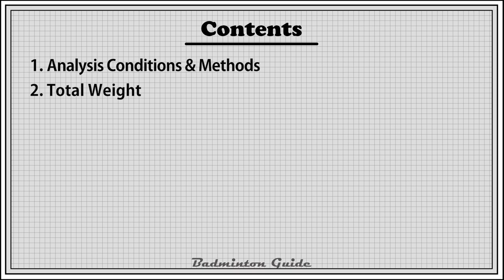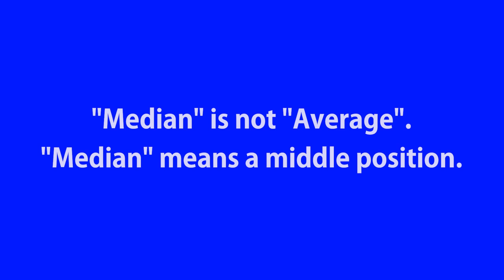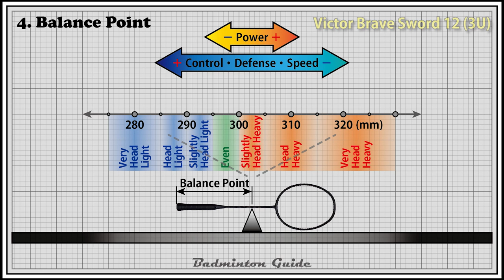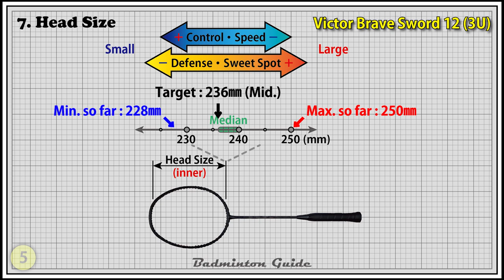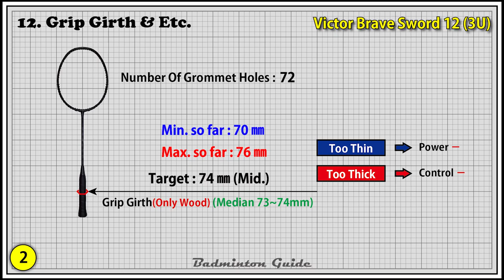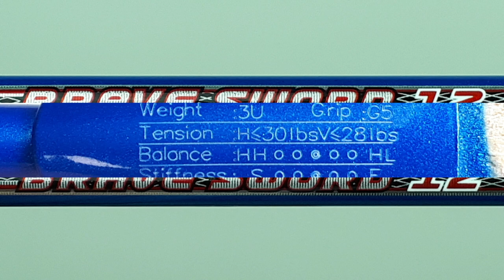Victor Brave Sword 12 (3U) (Badminton Racket Analysis)